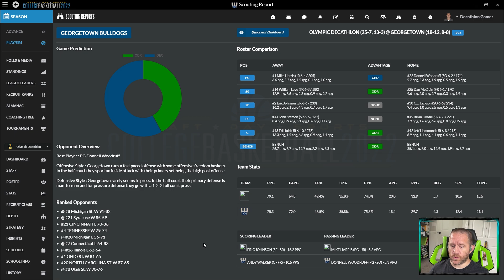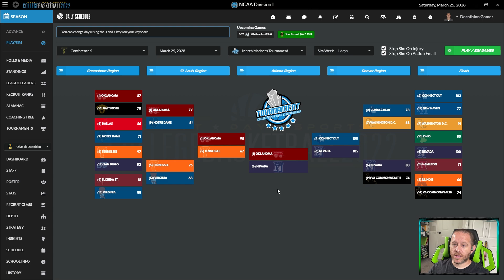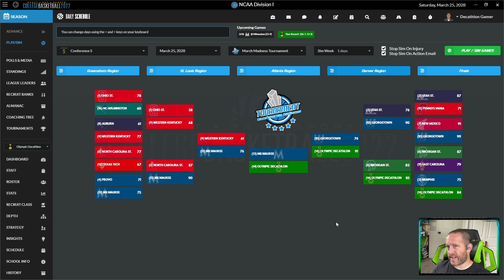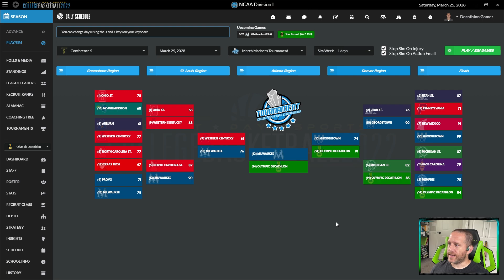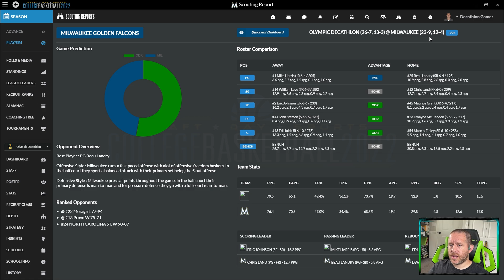DDS Basketball - Ep 38 - Sweet 16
Draft Day Sports: College Basketball 2022 is the ultimate management simulation representation of college athletics.  In this series I convert the sport into a promotion/relegation system, create a custom team, insert them into the lowest tier - 22 to be exact - and climb that ladder in hopes of winning the coveted NCAA Championship during the March Madness tournament.